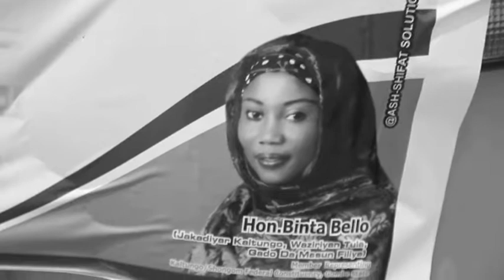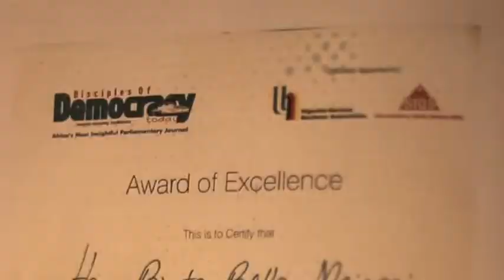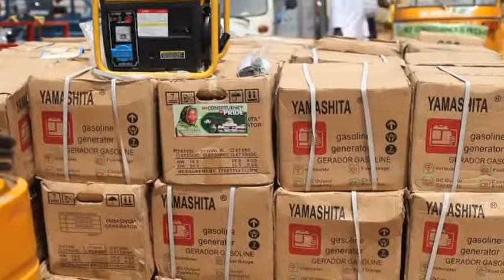Hon. Fatima Binta Bello 2